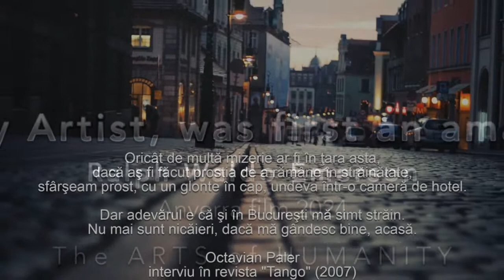AF 2019 - INTROSPECTION - Mircea VRAJITORU..